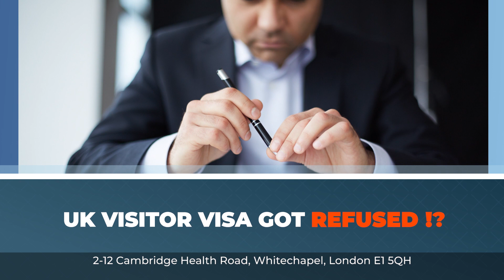ভিজিট ভিসা ও এডাল্ট ডিপেন্ডেন্ট ভিসা কি আলাদা?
ভিজিট ভিসা হল ভ্রমণের জন্য যে ভিসা নেয়া হয়।এডাল্ট ডিপেন্ডেন্ট ভিসা হল যদি কোনো ব্যক্তির সকল নিকট আত্মীয় ইউকেতে থাকেন এবং উনার দেখাশোনার কেউ নেই দেশে তাহলে এডাল্ট ডিপেন্ডেন্ট রিলেটিভ'স ভিসায় আবেদন করতে হয়।